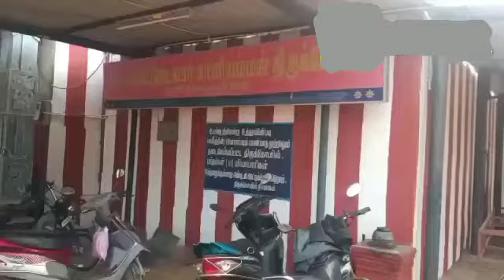கொல்லங்குடி வெட்டுடையார் காளியம்மன் பங்குனி பெருவிழா கொடியேற்றம்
Video from GUNA